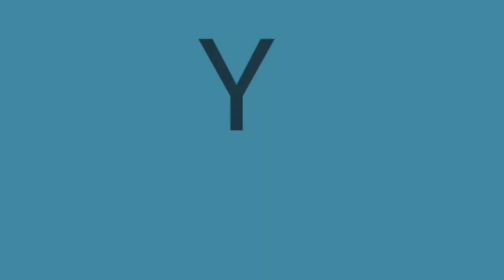SIMON DIAZ🇻🇪 | "CABALLO VIEJO" | (Reacción Yelger Ramirez)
Reacción a 🇻🇪 SIMÓN DÍAZ 🇻🇪 cantando "CABALLO VIEJO" una gran canción de la música llanera venezolana DISFRUTEN MI CULTURA

venezuela , simón díaz , Tio Simón  , Contesta por tio simon , Caballo viejo simon diaz , caballo viejo